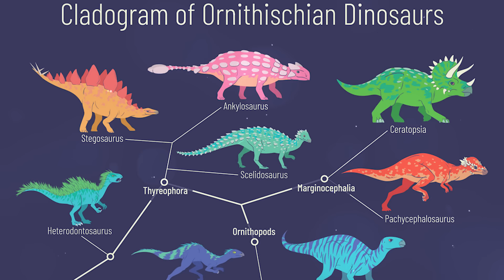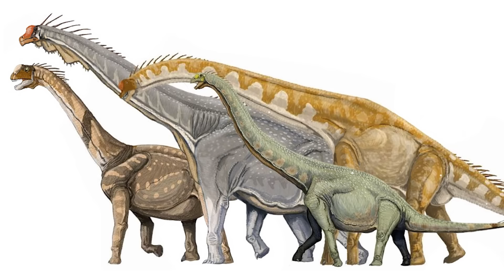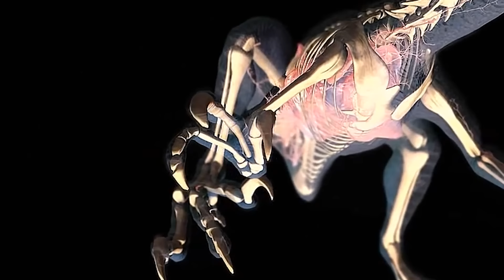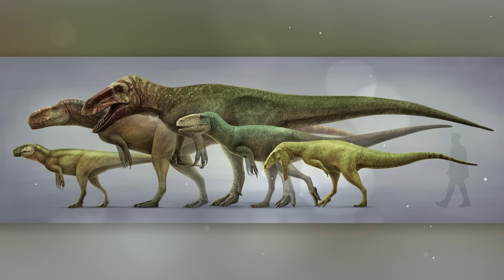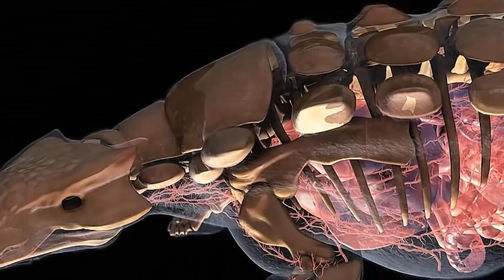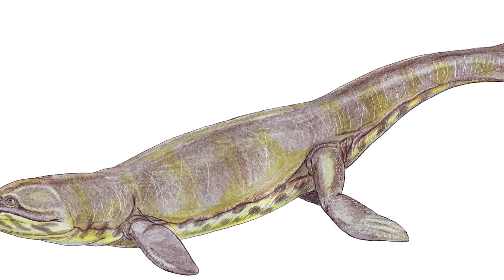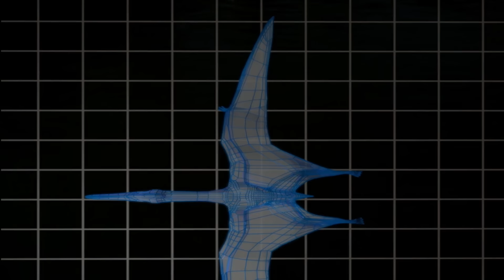Тайны Мезозойской Эры | Юрский Период | ЧАСТЬ 2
199 миллионов лет назад заканчивается Триасовый период. Наступает время Юрского периода. Расцвет Эпохи Динозавров в самом разгаре. Продолжается активный распад суперматерика Пангея. После Массового Вымирания природа начала постепенно восстанавливаться. После раскола гигантского материка Динозавры уже не могли свободно передвигаться по всей планете. Обильные дожди начали пропитывать влагой древние триасовые пустыни, мир вновь стал более зеленым, с более пышной растительностью и развитым Доисторическим Животным Миром. Когда Пангея начала раскалываться, возникли новые моря и проливы, в которых нашли прибежище новые типы животных и водорослей. Большое Количество Динозавров появились именно в Юрском Периоде, но обо всем по порядку...

Предлагаем посмотреть этот выпуск, и высказать свое мнение по данной теме!

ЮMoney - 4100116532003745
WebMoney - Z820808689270